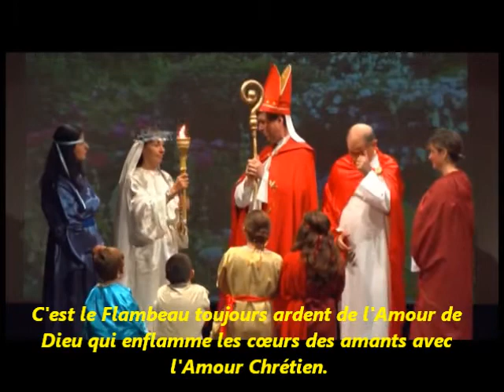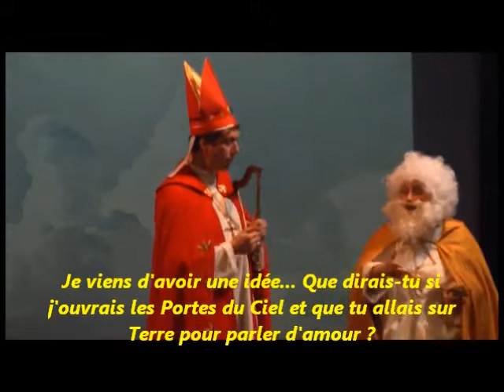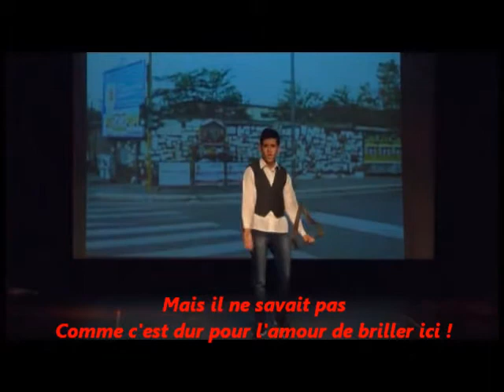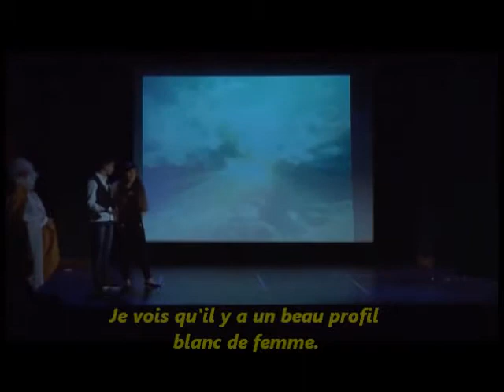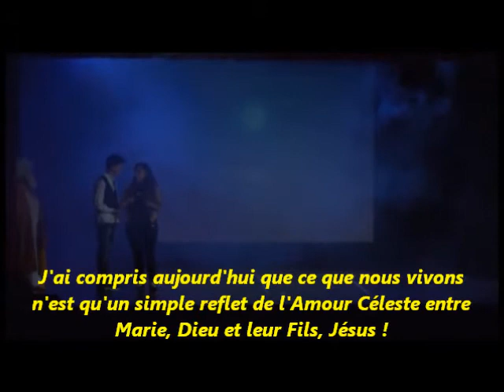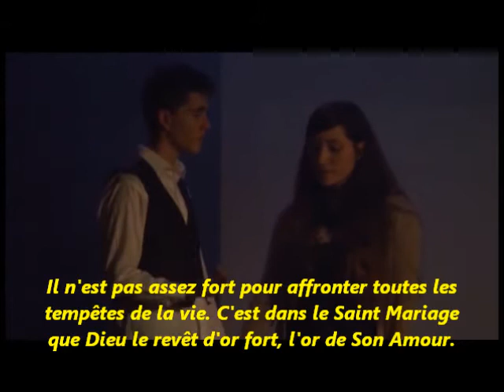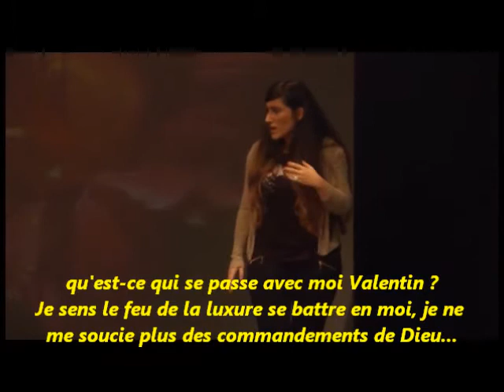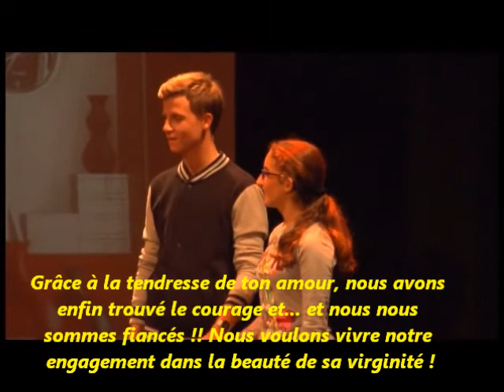L'AMOUR MAGIQUE DE ST VALENTIN ("Quel magico Amore di San Valentino", con sottotitoli in francese)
"QUEL MAGICO AMORE DI SAN VALENTINO", UN MUSICAL SUL FIDANZAMENTO VERGINE E CASTO, SCRITTO E REALIZZATO DALLA CONFRATERNITA DEL SANTISSIMO ROSARIO DELLA PARROCCHIA SAN LUCA EVANGELISTA A ROMA, E MESSO IN SCENA VENERDI' 18 OTTOBRE 2013 NEL TEATRO DELLA PARROCCHIA.
IL 28 MAGGIO 2014, IL MUSICAL "QUEL MAGICO AMORE DI SAN VALENTINO" HA RICEVUTO SEGNALAZIONE SPECIALE CON DIPLOMA D'ONORE E MEDAGLIONE, NELLA XLIV EDIZIONE DEL CONCORSO INTERNAZIONALE DI LETTERATURA, "PREMIO SAN VALENTINO", A TERNI.
Questo musical nasce da una piccola compagnia dilettante della Confraternita del Rosario, la stessa che ha proposto due anni fa, il 7 ottobre 2011, un musical sul Santissimo Rosario e sulla figura del Beato Alano della Rupe, dal titolo: "L'Albero dalle 150 Rose".
Anche il musical "Quel magico Amore di San Valentino" è una fiaba ispirata al Patrono dell'Amore, San Valentino, che nacque nel 176 dopo Cristo, e divenne Vescovo di Terni, giovanissimo, all'età di 21 anni, nel 197.
Morì martire a Roma, quasi centenario, nel 273 dopo Cristo.
Egli è considerato il Santo degli innamorati, perché, più di tutti, ha operato miracoli per esaltare, ai giovani fidanzati del suo tempo, la Bellezza dell'amore vergine e casto, la cui immagine tenerissima delle colombe bianche, simbolo di purezza e di innocenza, conserva fino ad oggi il suo fascino indiscusso.
Nella prima scena saranno raccontate in breve le grandi storie d'Amore di San Valentino, in particolare la storia d'amore di Serapia e Sabino; a partire dalla seconda scena, invece, inizia la vera e propria fiaba: San Valentino, spinto da San Pietro, ritorna sulla terra per cercare una novella Serapia, e consegnarle la Fiaccola dell'Amore Vergine e Casto, per trasmettere alle giovani coppie di questo mondo, la Gioia del fidanzamento cristiano.
E ne succederanno delle belle, fino al lieto fine.

La teologia del Musical si ispira liberamente alla teologia del Beato Alano della Rupe o.p. (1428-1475).

IDEATORI E SCRITTORI DEL MUSICAL: Lorenzo e Margherita Munalli, don Roberto Paola, Laura Spione (con la collaborazione di: Roberta Ciccocelli, Antonia Ciracò, Francesco Di Roma, Simone Faina, Umberto Manetti, Nadia Pisano, Silvia Ronzoni, Elena, Michele e Sofia Totaro. Si ringrazia per aver preso parte all'ideazione dello spettacolo: Gessica Gallo)
MUSICHE E TESTI: Simone Faina (canzoni eseguite da: Simone Faina e Sibilla Di Pace)
REGIA: Margherita Munalli
COREOGRAFIE: Elisa Gestri
DIREZIONE TECNICA E LUCI: Dimitrios Lioupis, Federico Micciulla
SUPERVISIONE: Laura Spione
SCENOGRAFIE E I COSTUMI:  Ofelia del Duca, Rosanna Donzello (con la collaborazione di Antonia Ciracò, Nadia Pisano, Paola Venuti)
SIPARIO: Paolo Desideri
Attori:
MARIA SS.: Cheeryzabeth Kumdee
ARCANGELO GABRIELE: Antonia Ciracò
ANGELO DELL'AMORE: Elisa Gestri
SAN PIETRO: Silvia Ronzoni
SAN VALENTINO ADULTO: don Roberto Paola
SAN VALENTINO GIOVANE: Lorenzo Munalli
CRISTINA: Margherita Munalli
ALESSIA / SERAPIA: Nadia Pisano
CLAUDIA / LUCREZIA: Maria Francesca Sapienza
DAVIDE / DIO PADRE/ SABINO: Umberto Manetti
LUCIO / MARCO: Giammarco Ferrarelli
MARZIA:  Roberta Ciccocelli
BAMBINI ROMANI / ANGIOLETTI: Elena, Michele e Sofia Totaro; Francesco Di Roma; Silvia Di Stefano
Si ringrazia per il sostegno costante alla nostra piccola compagnia, il nostro parroco, Mons. Remo Bonola.